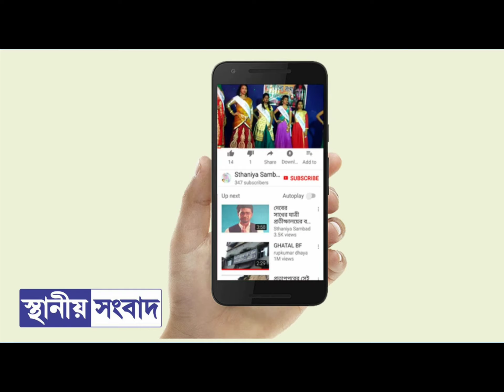কথা রাখেনি প্রশাসন,দাসপুর পুলিশের দ্বারস্থ আদিবাসীরা